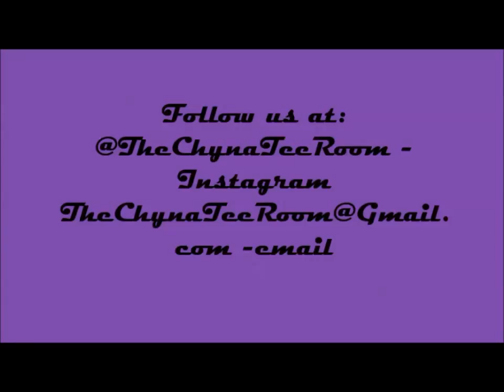Lesbian vlog| A Hour and A Half??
Hey everyone! Another random vlog!! Hope you all enjoy!!